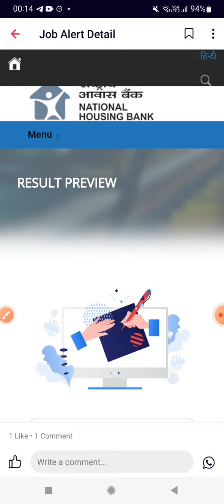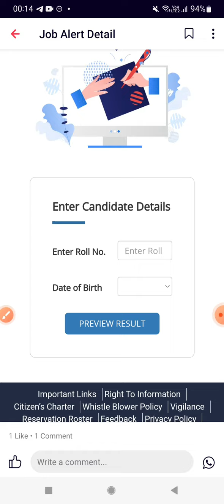# NHB Assitant Manager Score Card Out , 19 July 2022.